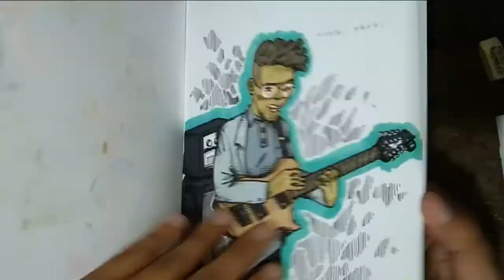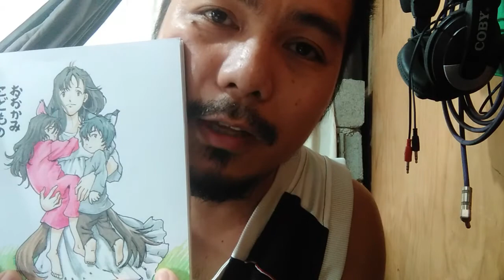Drawing Time lapse WolfChildren